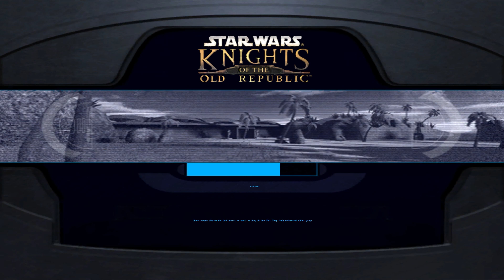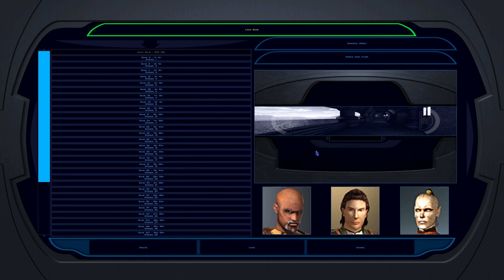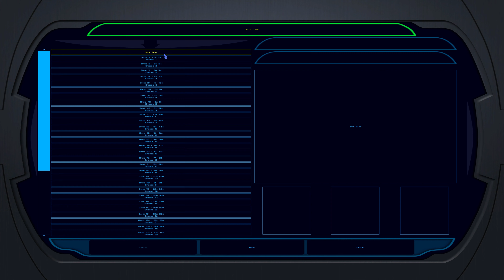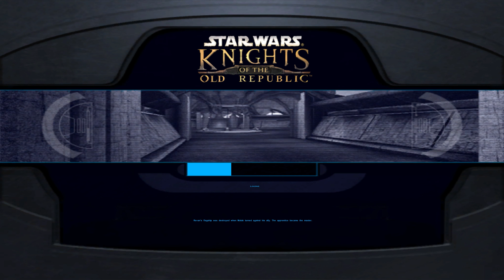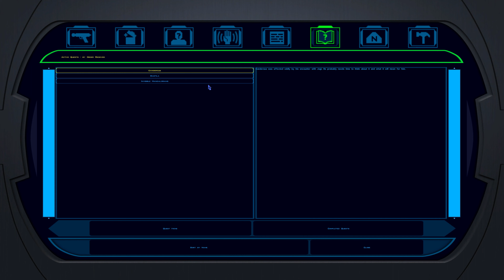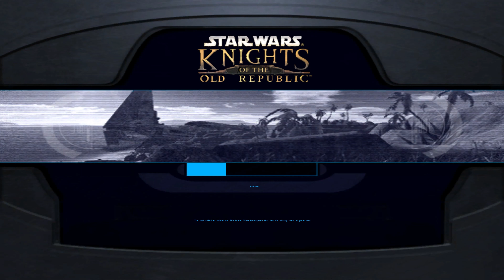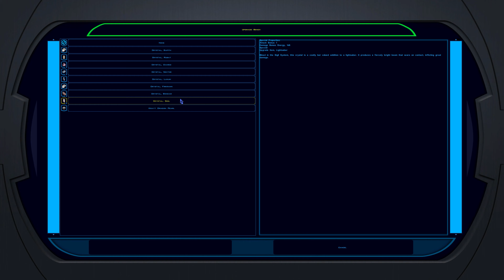redshojin plays: Star Wars: Knights of the Old Republic - Part 35 - The Dark Side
Sometimes the pull is too strong.